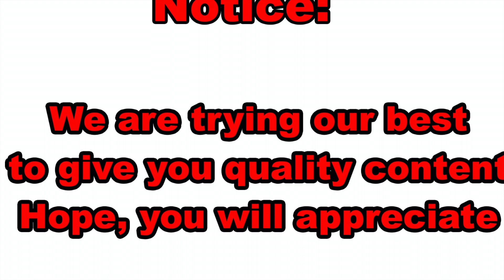Chandigarh Kare AASHIQUI in Keshari II Biryani at Tangdi Biriyani II Vlog 15 II Sahani Vlogs II